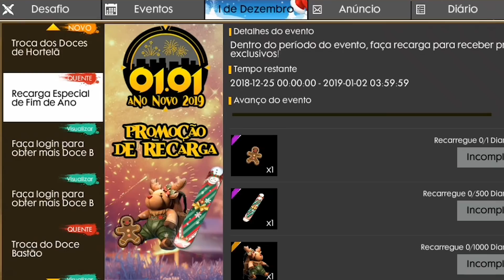VOCÊ SABIA? CONHEÇA AS 10 MOCHILAS MAIS RARAS DO FREE FIRE!!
TOP 10 mochilas mais raras do Free fire

10 - mochila general das estrelas
9 - mochila mostro espacial
8 - mochila concha de tartaruga
7 - mochila incubadora portátil
6 - mochila pixel
5 - mochila steampunk
4 - mochila rena
3 - mochila sakura
2 - mochila irmão frango
1 - mochila coelho branco

● Vídeo de hoje trago as 10 mochilas mais raras do FREE FIRE!

● Garena Free Fire é um jogo eletrônico mobile de ação-aventura do gênero battle royale, desenvolvido pela 111dots Studio e publicado pela Garena. O jogo obteve um beta aberto em novembro de 2017 e foi lançado oficialmente para Android e iOS em 4 de dezembro de 2017